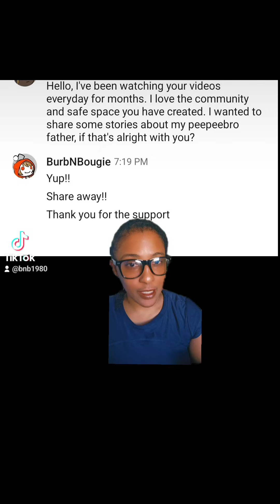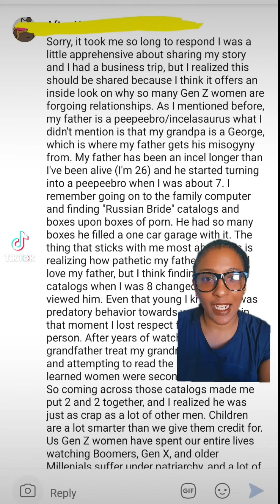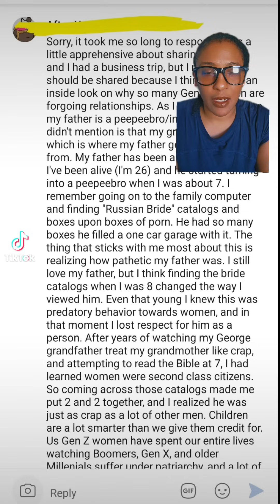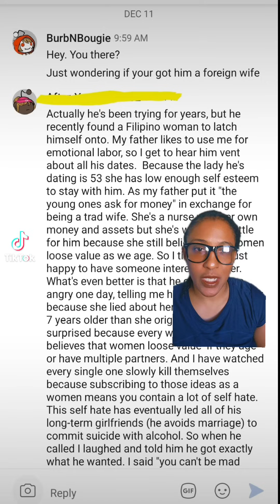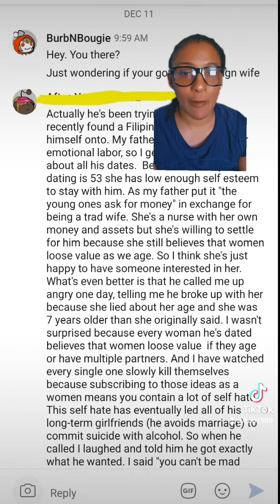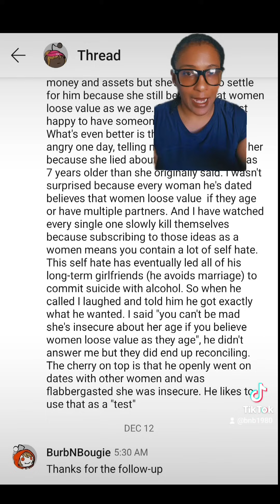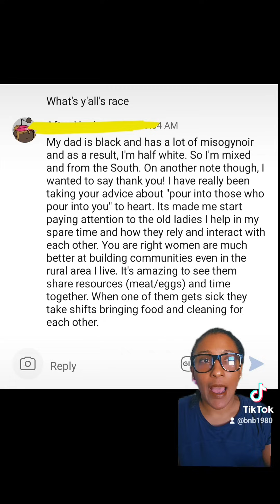Storytime: "My Dad is a PeePeeBro and My Grandpa is a George"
"My Dad is a PeePeeBro and My Grandpa is a George"